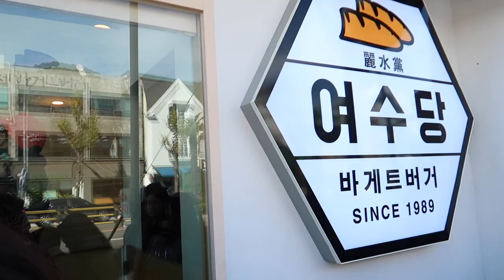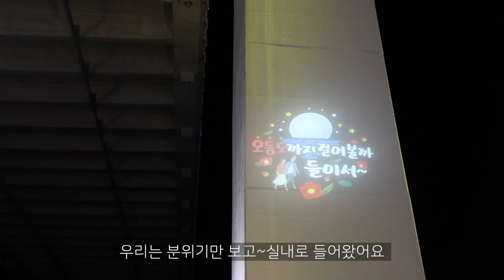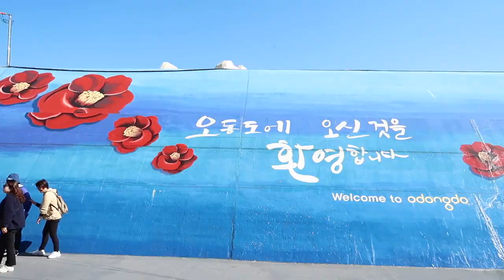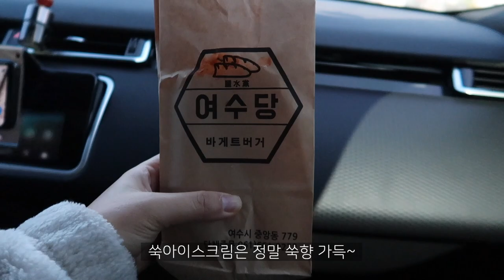여수여행 2박3일 브이로그 | 부부여행vlog | 여름휴가 대신 여수로 가을여행 | 여수여행 추천코스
[부부의 여수여행 2박3일 브이로그vlog] 올해 첫 여행 다녀온 부부여행 브이로그 영상입니다

올해 뭐가 그렇게 바빴는지 여름휴가도 못가고, 지난 10월에서야 여수로 2박3일 여행을 다녀왔습니다. 마침 여수불꽃축제도 열린다고 해서 짧지만 아기자기한 추억을 담아가지고 온 여행 이었습니다. 여수는 이번이 처음이었는데요. 저희처럼 부부, 혹은 자녀가 있는 가족 또는 어르신과 함께 하셔도 모두 만족할 수 있는 여행지라는 생각이 들었어요. 쌀쌀한 날씨에 감기조심하세요~여러분 언제나 고맙습니다.

[여수 2박3일 다녀온 곳]
*여수 해상케이블카 - 저희는 밤에 타서 야경을 즐겼지만 낮에 햇살에 반짝이는 바다를 보시는것도 좋을거 같아요
*낭만포차거리 - 밤바람이 차갑지 않고, 음악이 흘러나오면서 모두 야외 테이블서 기분 좋게 한잔씩 하시는 모습이 굉장히 낭만적으로 보였어요. 하지만 자리가 쉽게 나지 않아서...저희 처럼 드시는건 실내 식당에서 드셔도 괜찮더라구요
*오동도 - 걸어가시거나, 미니 열차를 타고 입구에 도착해서 오동도 여기저기를 둘러 보시면 정말 아름다운 곳이 많다는것을 느끼실거에요. 봄에 동백꽃이 피었을때 가면 굉장할것 같은 느낌!
*갤러리안카페 - 오션뷰를 각 층마다 즐기실 수 있는 카페이며, 커플이나 연인분들은 카페안에 포토존이 두군데 마련되어 있어서 사진찍기 좋으실거에요. 대신 줄을 많이 서서 기다리니까 참고하세요^^
*여수아트랜드 - 여러 조각들이 바다 풍광과 어우러져 멋진 느낌이고, 스카이워크등등 레저도 즐길 수 있어요. 손조형물에서 사진 찍으시려면 일찍 가셔야 해요. 저희 처럼 오후에 가면 너무 대기가 많아 못찍고 오시게 됩니다. 그렇더라도 정말 멋있는 곳이었어요
*여수당 - 바게트와 쑥 아이스크림으로 유명하지만 커피도 정말 맛있었어요
*여수불꽃축제 - 매년 9월 혹은 10월에 개최해요. 올해는 태풍때문에 10월에 개최했구요~내년에 불꽃축제도 함께 보시려면 미리미리 숙소 예약하셔야 되니 잊지 마세요~